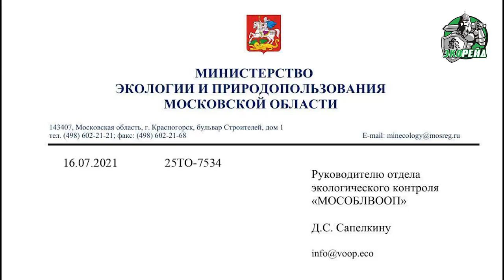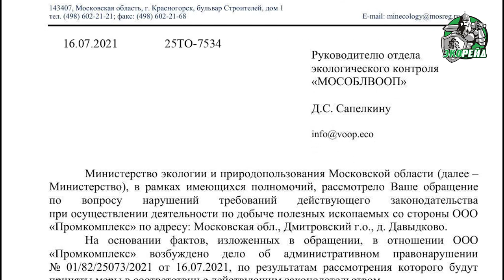ООО ПромКомплекс систематические нарушения при добыче торфа. Дмитровский городской округ, Экорейд